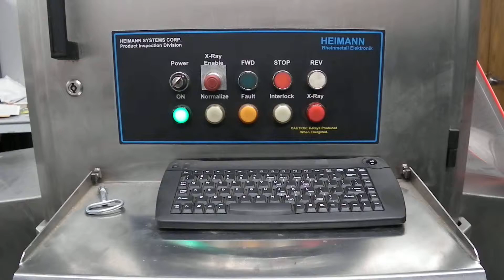Sigma Packaging E8051 Smiths Eagle Pack MK2 X-Ray Inspection System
Sigma Packaging E8051 Smiths Eagle Pack MK2 X-Ray Inspection System. for more equipment.